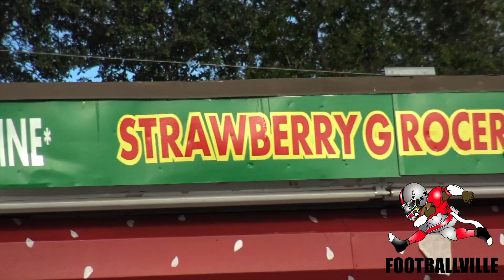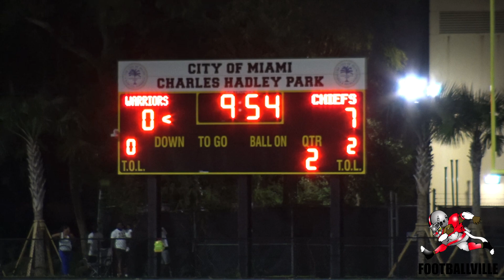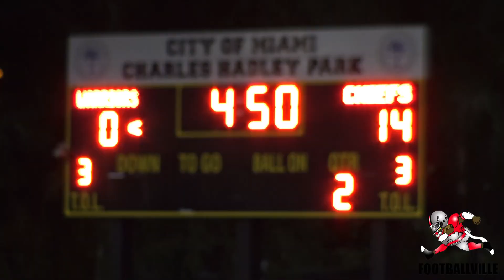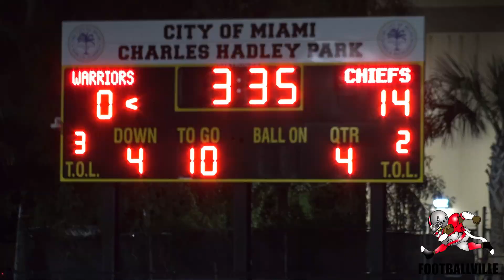The Warriors of Liberty City vs Bryn Davenport & Hot Boyz ( first game ever)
Liberty city opens up new field and chooses to Miami Gardens Chiefs 8u
For their first game. Liberty city field is beautiful million dollar work let’s see if they can get the win.

***Do you need help getting college football offers
How To WIN ON SOCIAL MEDIA AND RECRUITING Without Being A Five-Star Athlete🎥🎥🎥⬇️⬇️

Come follow us NOW!:
7v7 Tournament - https://

Buy FOOTBALLVILLE NATION merchandise